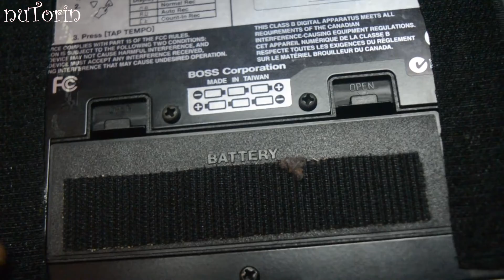✅ Looping Gitar, Susah ⁉️ Tutorial Loop Station | Nutorin Part.1 by. Yoga Adhyaksa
Tutorial Loop Station Indonesia Part.1 by. Yoga Adhyaksa (Lucky Aces Production) | Haii,haii.. Kali ini kita punya konten baruuu..,Nutorin:) Tempat kita sharing sesuatu yg baru ,sesuatu yg uda lama, unik bahkan sulit tentang instrumen musik, Sama-sama belajar, patenin alat-alat musik yg selama ini ada di sekitar kita and juga instrumen penunjang lain seperti efek gitar, looping, efek bass dll..

Selamat datang di Nutorin, episode pertama kali ini bareng Yoga Adhyaksa dari Lucky Aces Production, aktif di dunia musik sejak SMA sampai dengan saat ini, uda perform di Warungkustik, dgn konsep akustik juga looping, naahh.. episode kali ini Yoga Adhyaksa sharing ke kita tentang basic looping and alat yg dipake utk perform..so, bakal seru nihhhh..:D

Follow Instagram kita juga yah, ada update-an nihh kalo kamu atau kerabatmu ada yang pengen gabung warungkustik bisa ikutan kompetisi cover lagu online, finalis, pemenang and favorit bisa tampil di semua konten Warungkustik yeeyyyy! Oiya, ada cuplikan and teaser dari video Warungkustik juga disana, untuk urusan kerjasama, collabs bahkan curhat di D.M juga bole sekalian request, link dibawah ini:)

Talent : Yoga Adhyaksa
Video  : W.K Team
Audio n Video Mastered : W.K
Venue : SOR studio

Warungkustik, 2020